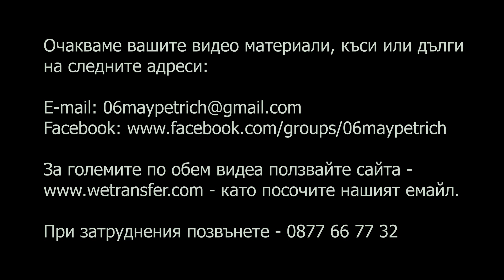Онлайн празник на Петрич - идея и реализация на фотографа Васил Митов